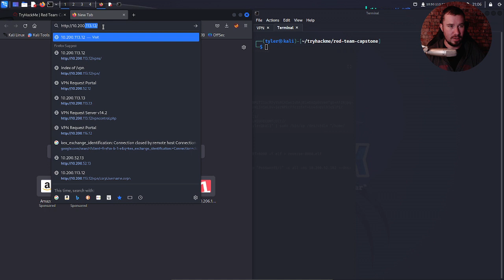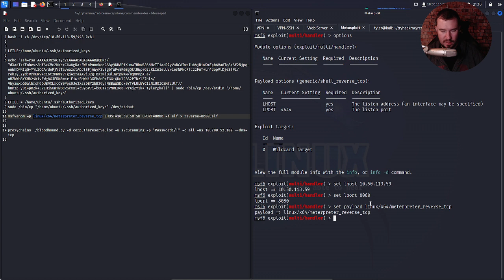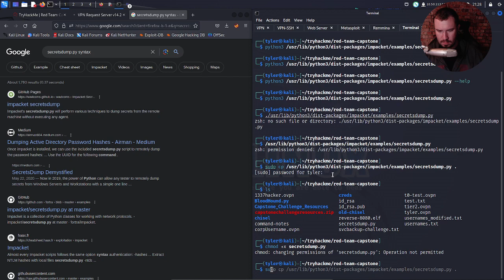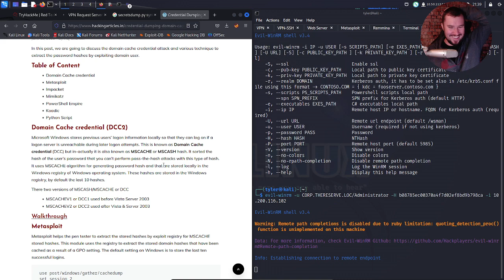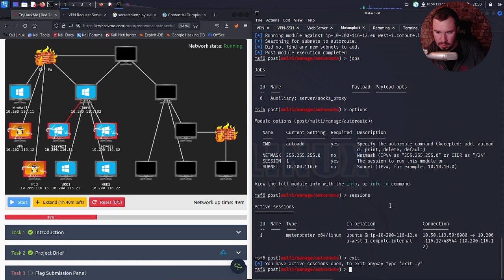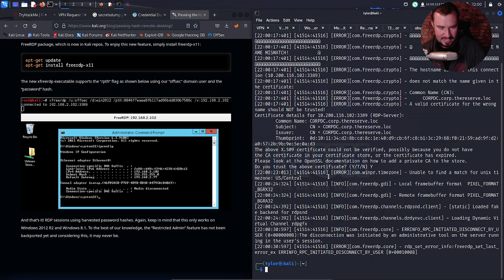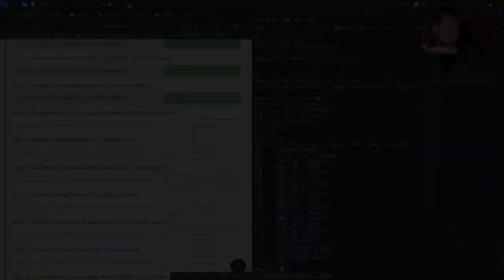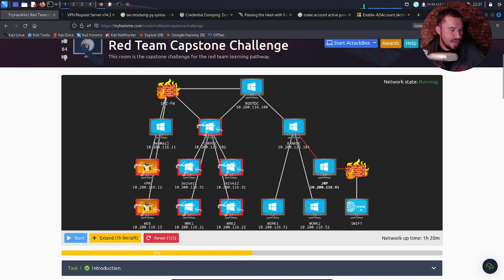Red Team Capstone Challenge! - TryHackMe -- [Part 6]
--- This is the 6th video working through the "Red Team Capstone Challenge" by TryHackMe.

This is an in-depth network challenge simulating a Red Teaming engagement. The challenge includes several phases structured around the cyber kill chain that will require you to enumerate a perimeter, breach the organisation, perform lateral movement, and finally perform goal execution to show impact. To best simulate how these engagements usually occur, there is no single right answer. Instead, there are multiple paths that can be used to achieve the final goal.

In this 6th video, I do the following:
- Set up port forwarding with Metasploit to attack the internal network
- Run bloodhound and find Kerberoastable accounts. Successfully crack the NTLM response for a service account.
- Run secretsdump.py against a server to get the credentials for another service account used for backups, which has DC Sync permissions.
- Perform a DC Sync attack to dump the credentials for the Administrator on the Domain Controller.
- Perform a pass-the-hash account to the administrator, and then create my own Domain Admin account to establish persistence!

In other words, we successfully pwned the first domain and become Domain Admin - as well as set up persistence!